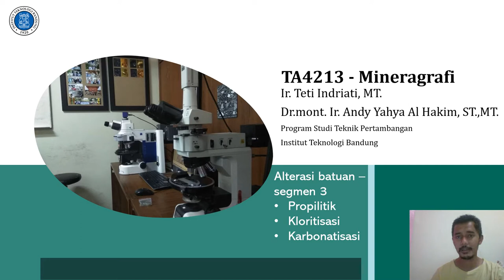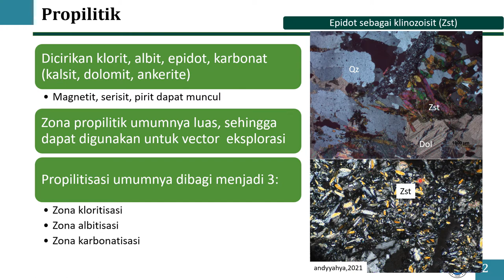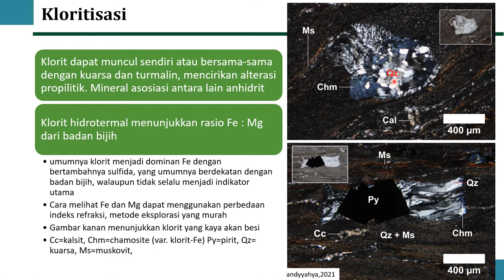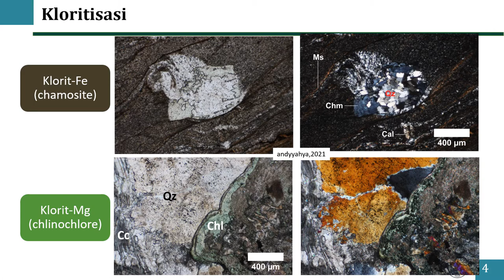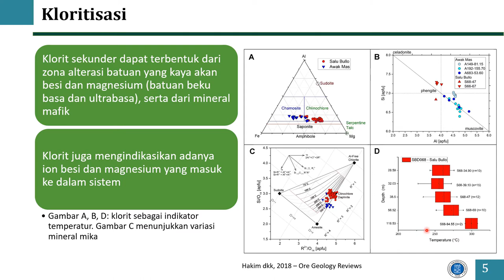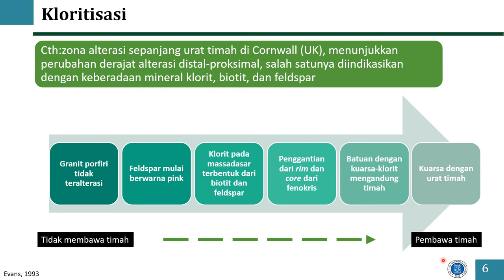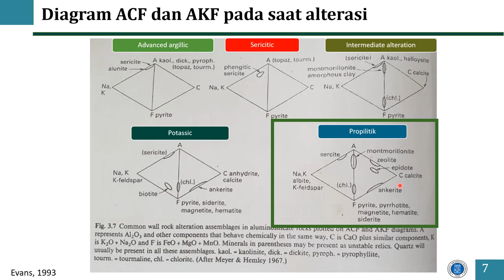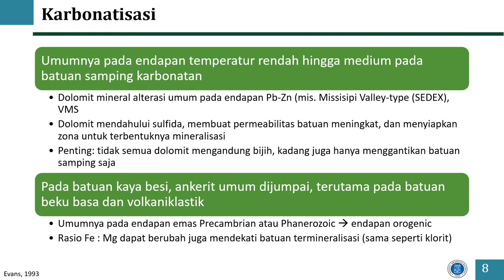Alterasi batuan segmen 3 - propilitik kloritisasi karbonatisasi